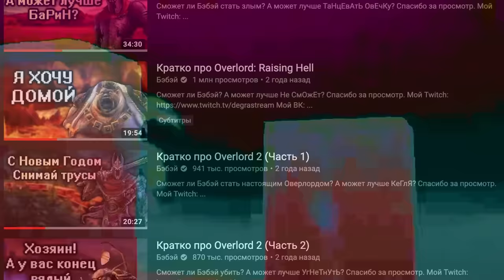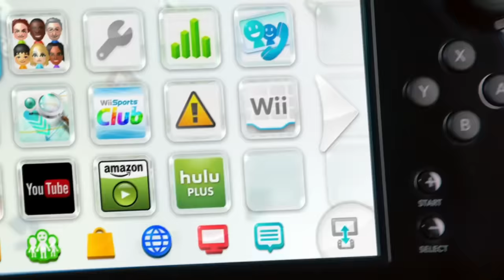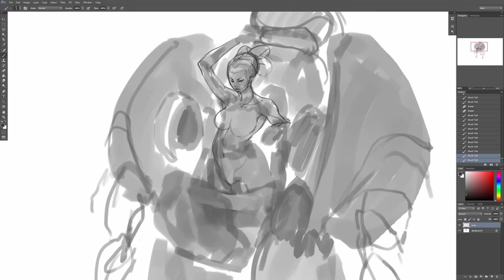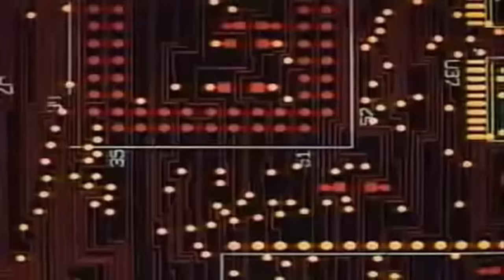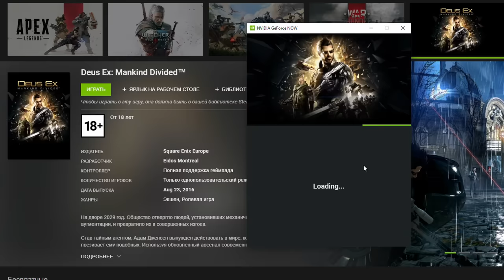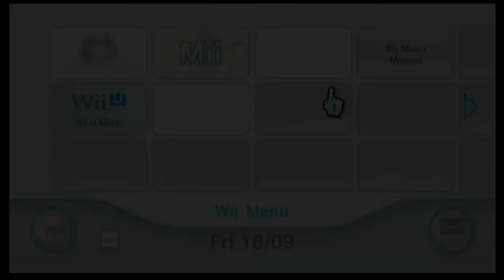Кратко про Overlord Dark Legend (Часть 1)